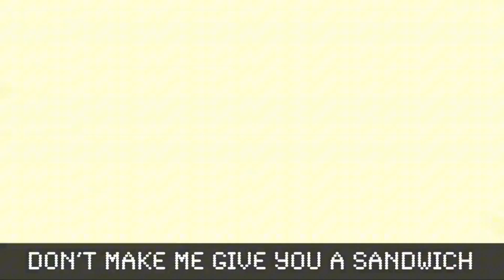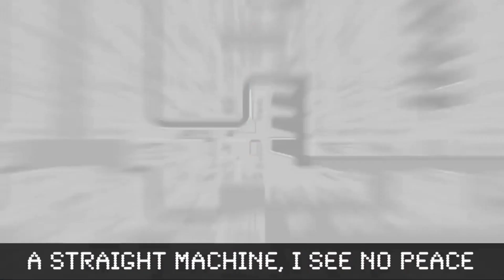Sonic Rap Cypher but the actual characters sing it Remastered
all models by Me.